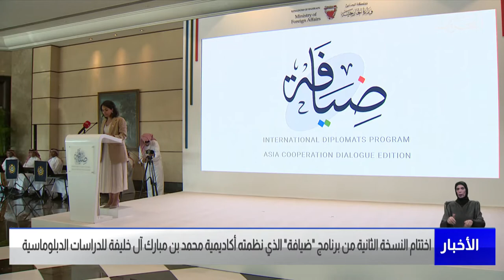مركز الأخبار : حفل ختتام النسخة الثانية من برنامج ضيافة 31-03-2022